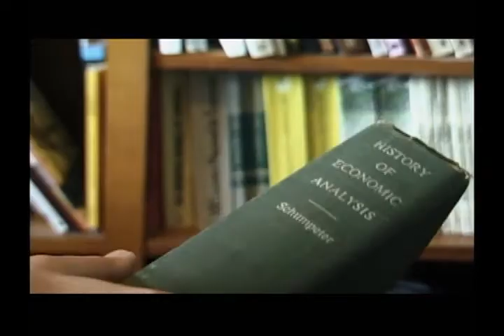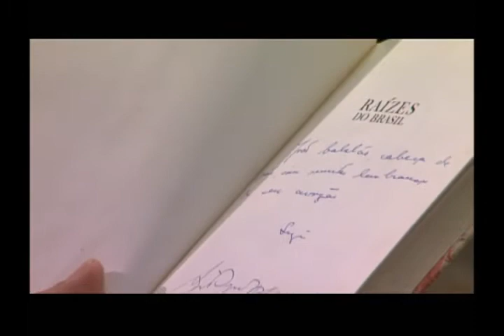Raízes do Brasil - Parte 1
"O filme Raízes do Brasil segue uma lógica idealizada desde a sua concepção. "A biografia do historiador se prolonga pela vida dos filhos, ramifica-se nos netos, daí a idéia de buscar neles como Sérgio Buarque trabalhava e pensava", conta Santos. A força da família está nas telas, como na série de depoimentos em que a viúva Maria Amélia "rouba a cena", mas, também, está atrás das câmeras: o neto Zeca Buarque trabalhou como auxiliar de direção, a filha Miúcha ajudou nos roteiros e a idéia original partiu de Ana de Holanda, que convidou Nelson Pereira a dirigir o filme em função da comemoração do centenário de nascimento de Sérgio Buarque, em 2002.

Separado em duas partes, com cerca de 70 minutos cada, o primeiro filme mergulha na vida pessoal de Sérgio Buarque, onde aparecem os filhos, netos e os amigos Antônio Candido e Paulo Vanzolini. Essa abordagem acaba dando leveza à narrativa, mostrando um escritor apaixonado pela leitura, em seu sentido mais amplo – de gibis da Luluzinha e horóscopo aos sermões de Padre Vieira e peças de teatro russo. Sérgio Buarque lia exaustivamente, seu escritório era um compartimento da casa quase proibido para os sete filhos que teve, e lá ficava grande parte do dia e da noite. Os depoimentos e as imagens proporcionam ao espectador conhecer, também, seu lado debochado e anti intelectual".
Daniel Chiozzini